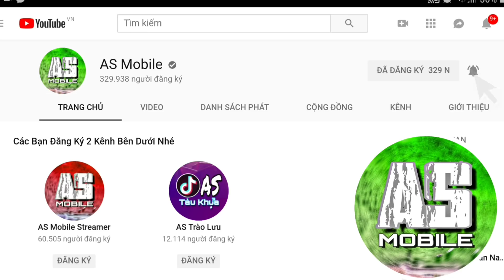[Garena Free Fire] Xe Cháy Không Nổ | AS Mobile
Free Fire Mẹo Hay
* Các bạn tải Nonolive về vào tìm ID của mình bên dưới bấm theo dõi nhé.
👍Có Thể Nhấp Vào Quảng Cáo Để Donate Cho Mình Nhé